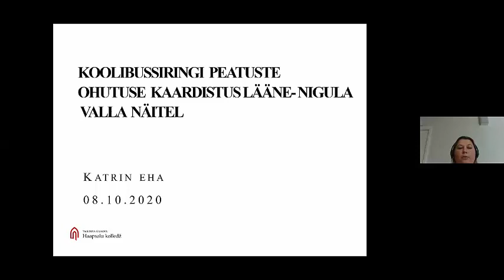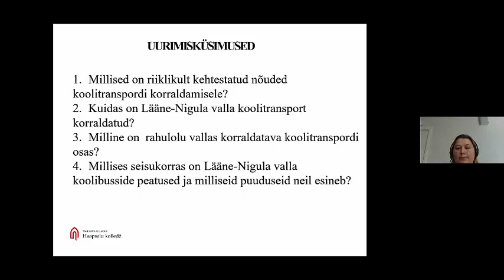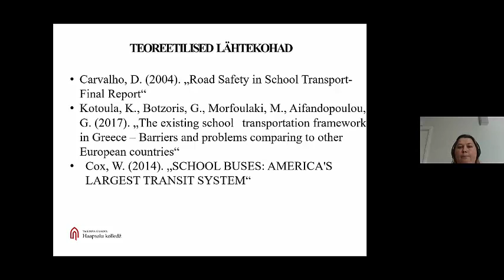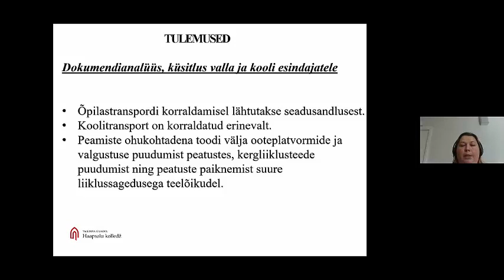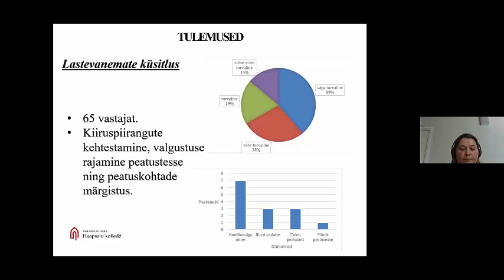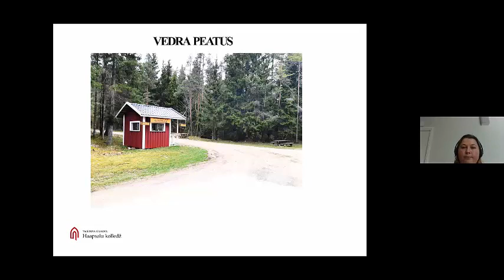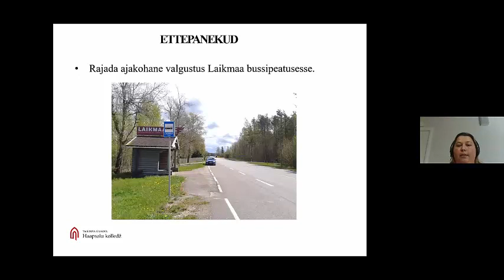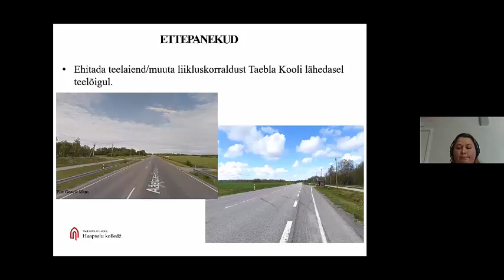„Koolibussiringi peatuste ohutuse kaardistus Lääne-Nigula valla näitel“, Katrin Eha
Ettekanne seitsmendalt tudengite liiklusohutuse teemaliste lõputööde konverentsilt.